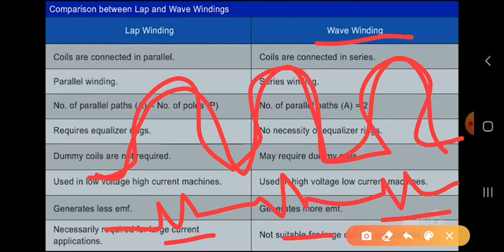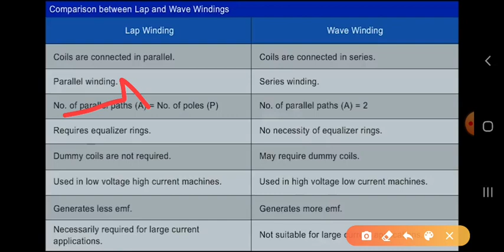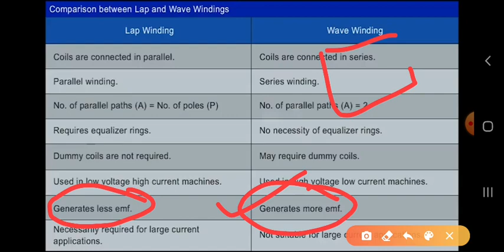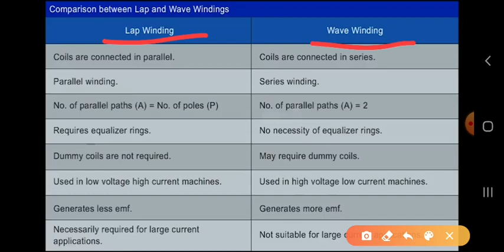DCMT_Chapter-2_Part-4